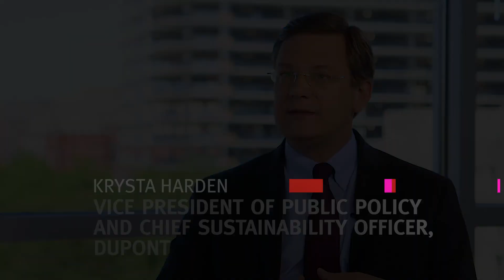The Global Food Security Index: Helping Address Issues Around the World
The Global Food Security Index (GFSI), sponsored by DuPont, is an annual benchmarking index that provides a common framework for understanding the root causes of food insecurity by examining the dynamics of food systems around the world. This framework creates a unique country-level food security measurement tool that addresses the issues of affordability, availability and utilization in 113 countries.  The 2017 GFSI marks the inception of the index’s Natural Resources & Resilience adjustment factor, which demonstrates the impact of climate-related and natural resource risks on overall food security.  The addition of this category has highlighted the nexus between food security and climate risks. Jim Collins, DuPont Executive Vice President, Krysta Harden, DuPont Vice President of Public Affairs and Chief Sustainability Officer, and Dawn Rittenhouse, Director, DuPont Sustainable Development, talk about the index and how it can be a driver in setting a course for global food security.